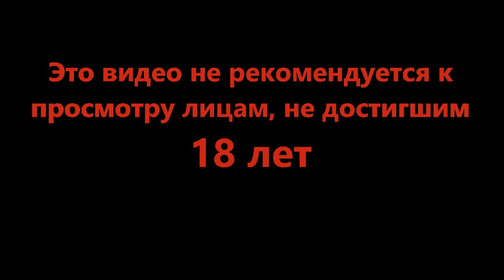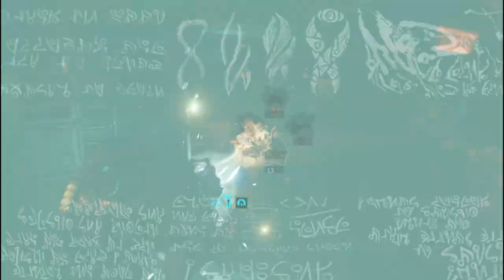Прощай Ишимура - Dead Space #25